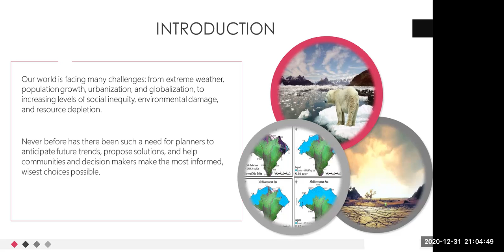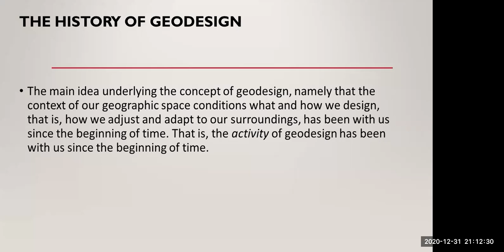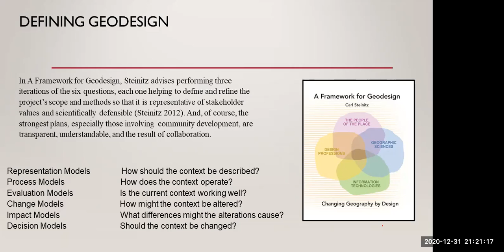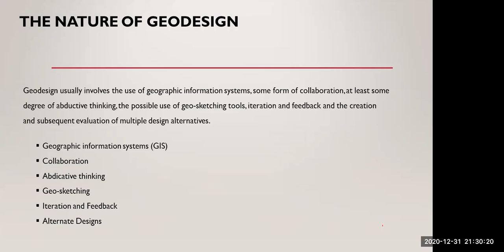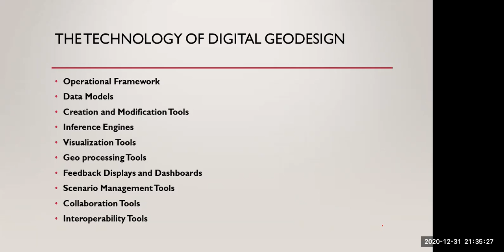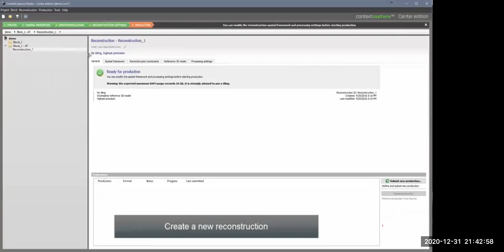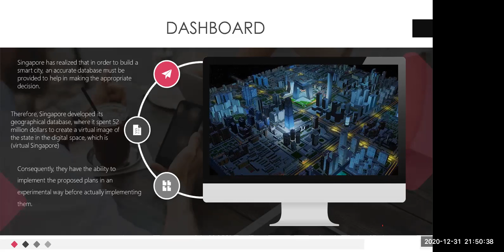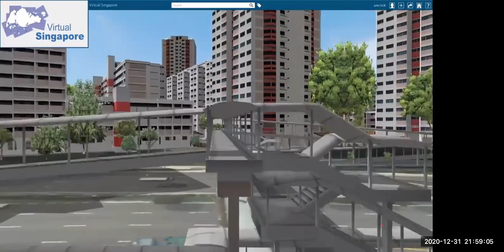Geodesign change your world